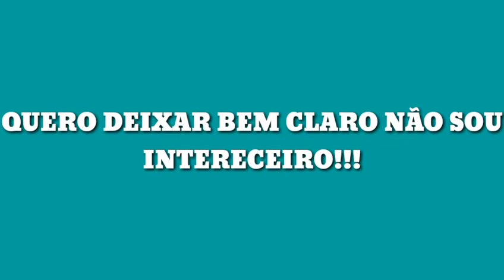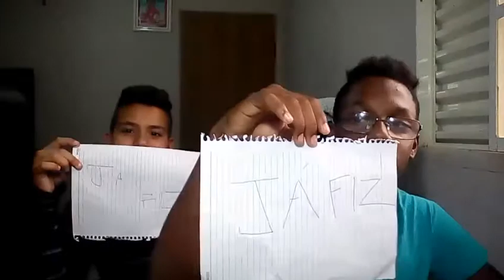Já Fiz Nunca Fiz. Parte 2 FAT:Vilaozinho da Rua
FALARA GALERA BELEZA
BORA BATER A META DE 10 LIKES NESSE VIDEO.

GALERA A SERIE DA GRINGAS VAI COMEÇAR QUINTA FEIRA DA OUTRA SEMANA

ENTÃO E ISSO GLR BORA BATER 10 LIKES NESSE VIDEO E VAMOS CHEGAR A 200 INSCRITOS ATE A COPA DO MUNDO

FALO GALERA!